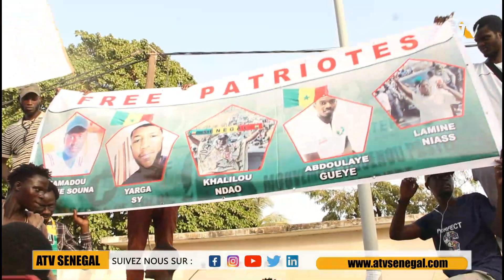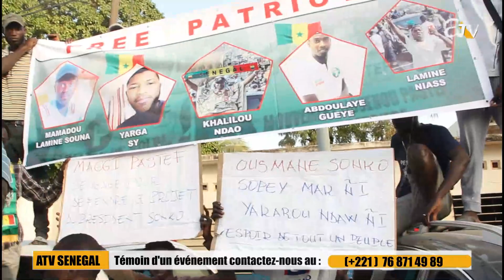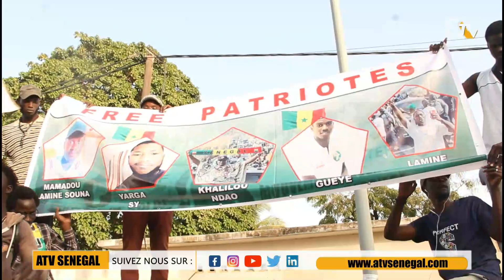Mbour : Les populations dans les rues pour la marche pacifique de Yéwi Askane wi .